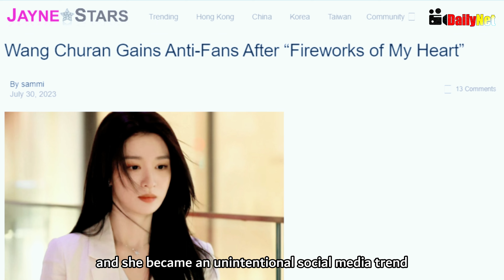Wang Churan Collaborates with Tan Jianci and Zhang Wanyi for Image Redemption!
Discover the transformation of Wang Churan in the spotlight! 🌟

Known as the "young Liu Yifei," she's captivating audiences in "Liu Zhou Ji" while working to rebuild her image. Earlier, she soared in "Have a Crush on You" but faced online backlash due to rumors and criticisms during "Fireworks of My Heart." Major projects slipped away, and "Love Has Fireworks" brought more negative attention.

But in a surprising twist, Wang Churan's role in "Hidden Charm" showcases a kinder, more approachable side. She's winning hearts with her generosity on set and remarkable professionalism, even in challenging scenes. Extras have praised her transformation, but some skeptics remain.

Watch to see her journey unfold! 💫